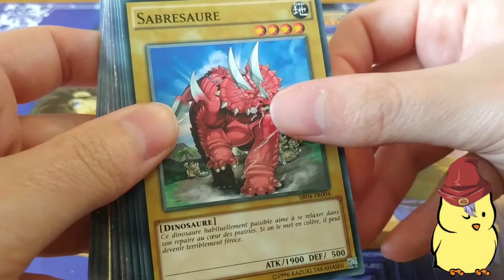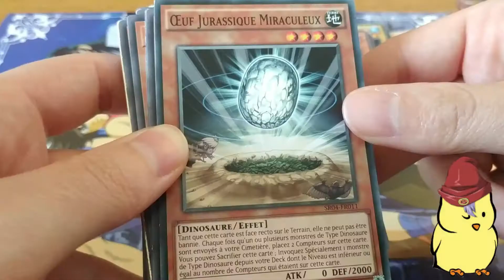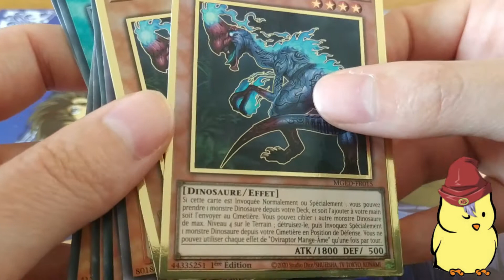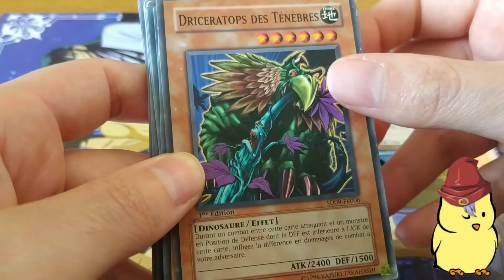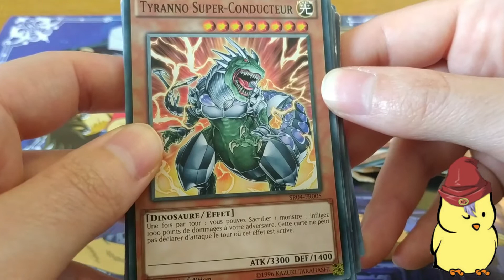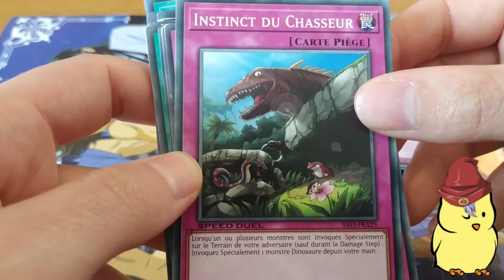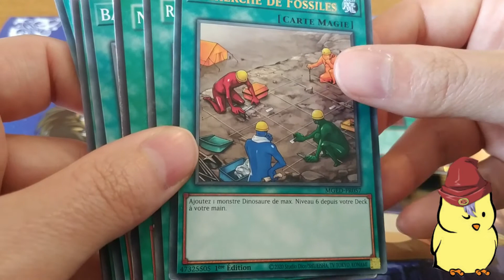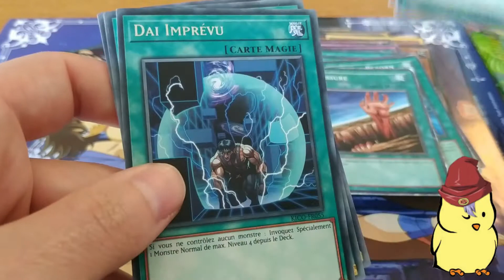DECKBUILDING Retro Rex Raptor (vs Jack Hunter) - Dino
Deck Retro de Rex Raptor. Présentation des cartes et combos.
Deck de 40 cartes.
Deck prévu pour affronter le deck retro de Jack Hunter avec 50% de winrate. Parties équilibrées garanties ;)

Planning :
Parodie yugioh : une fois par mois
Deck building : une fois par mois
Jeux de société : une fois par mois
Quizz  : minimum 2 fois par mois

La caverne de pouda c'est aussi des duels yu-gi-oh humoristiques, des quizz, des deck building et des jeux de société !

Nous suivre :
compte instagram : la caverne de pouda